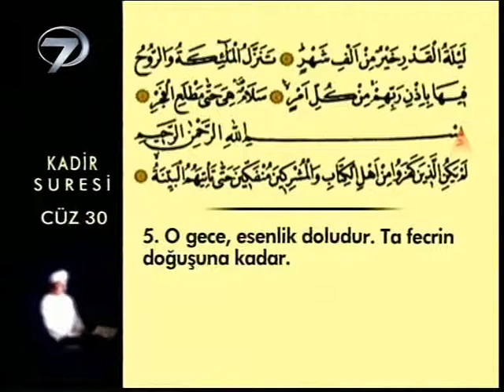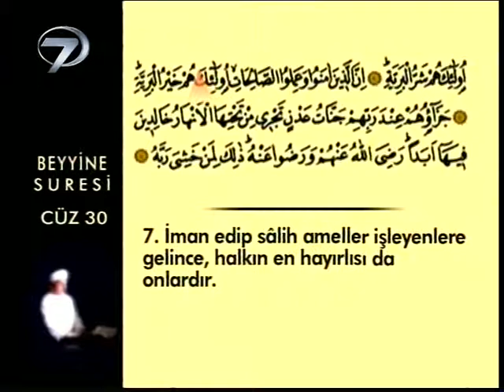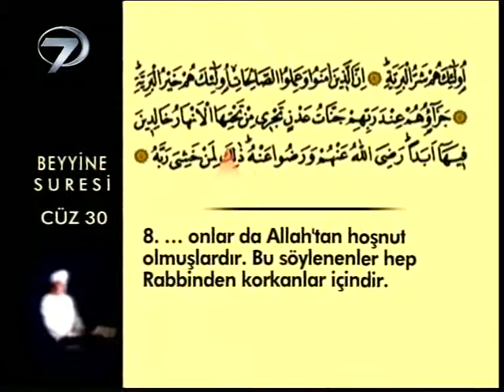18 + beyyine suresi